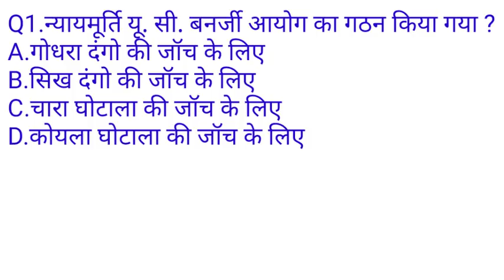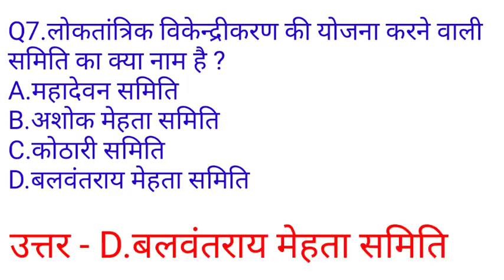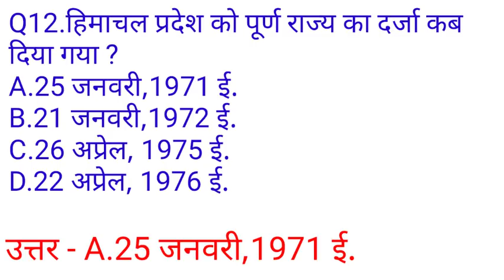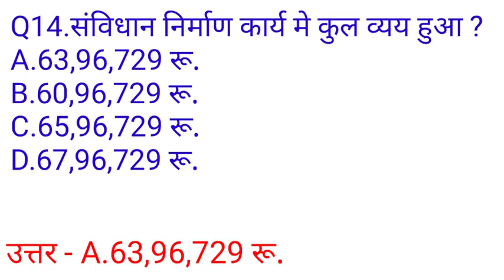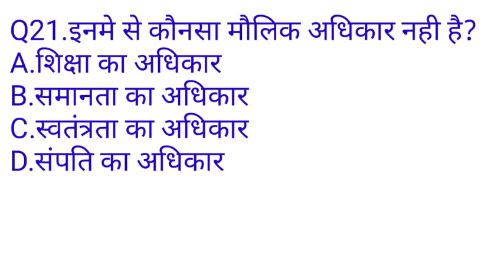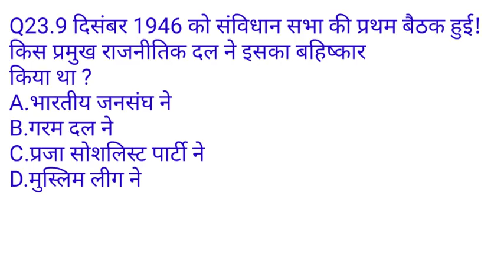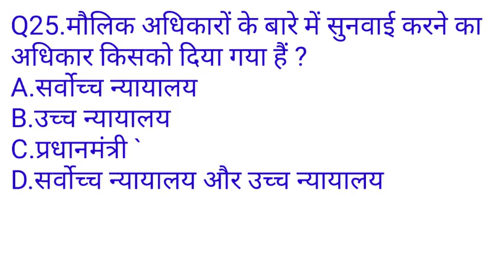Top GK 25 भारतीय संविधान से हमेशा पूछे जाने वाले प्रशन Part - 11